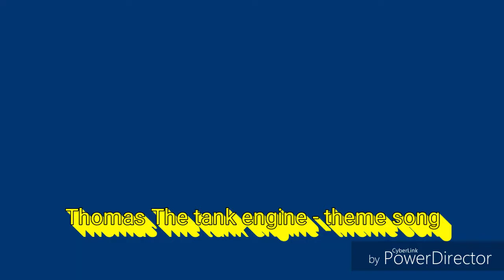Thomas The tank engine - Theme song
Реконструкция в PowerDirectore